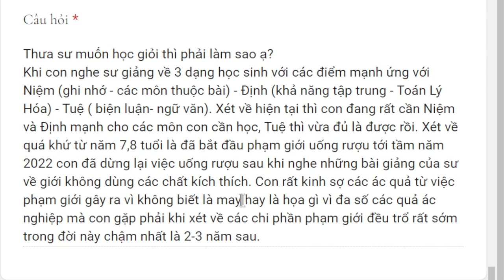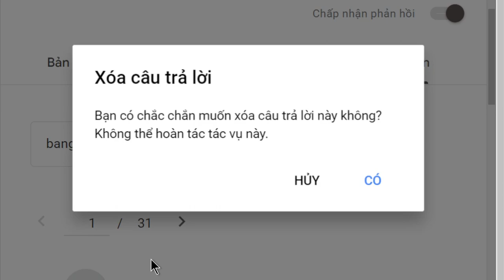1712. Muốn học giỏi thì phải làm sao?